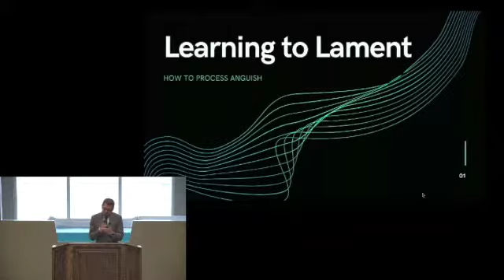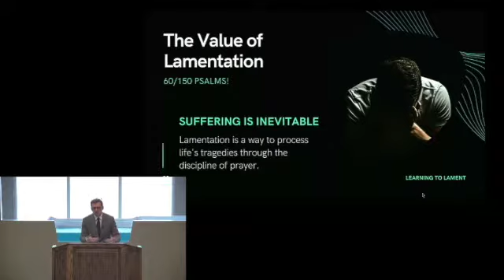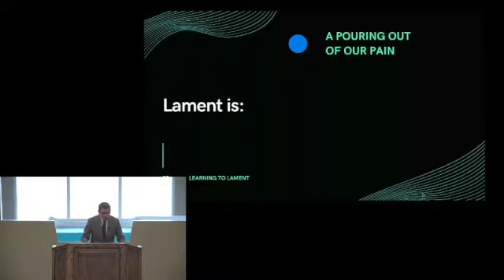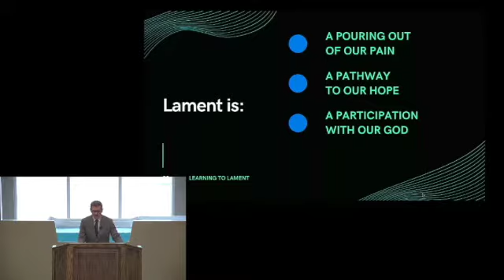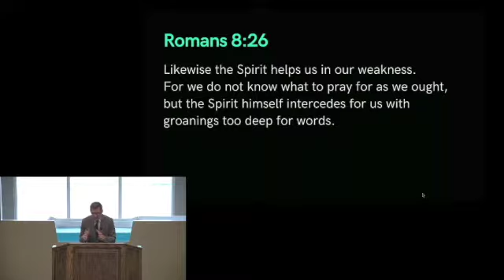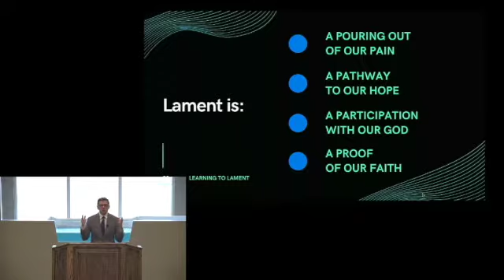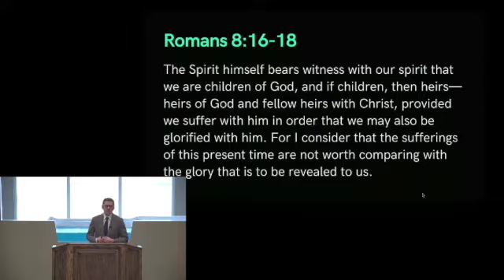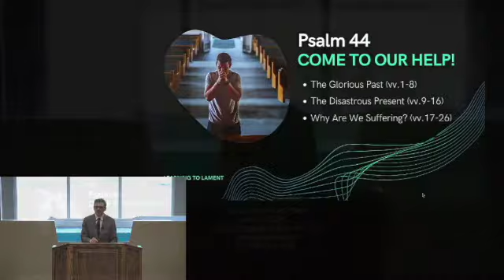Learning to Lament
This presentation is by Jerome Sasanecki on April 5, 2020
Text: Romans 8: 16 - 26 and Psalm 44
How can people of faith respond to the evil in this world without being flippant and downplaying it?  How can they respond to pain and suffering without becoming bitter and in despair?  The answer is lament and it's a discipline that many Christians have either forgotten or never learned.  Find out how you can give voice to your pain and process your anguish through the discipline of lamentation.